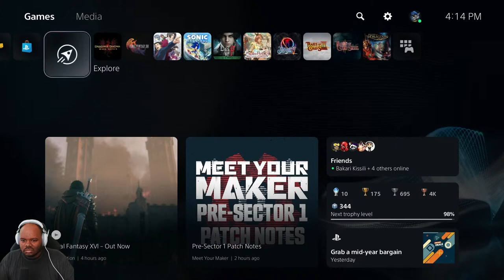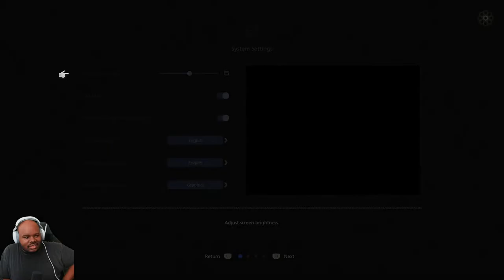The Edge Lord Burns Within : Final Fantasy XVI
Checking out Final Fantasy XIV the full game, I can't wait to play this.  If you enjoy this stream, pls leave a like or drop a sub, happy to have you here.

Let me know in chat or in the comments what you think of the game.